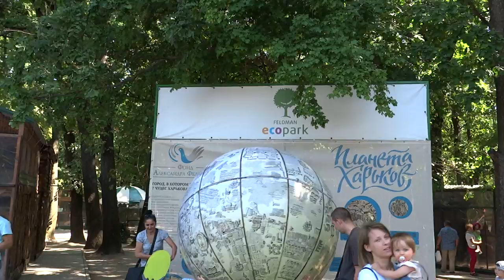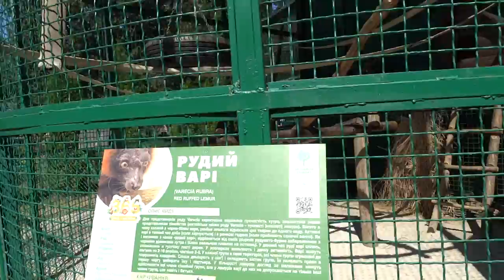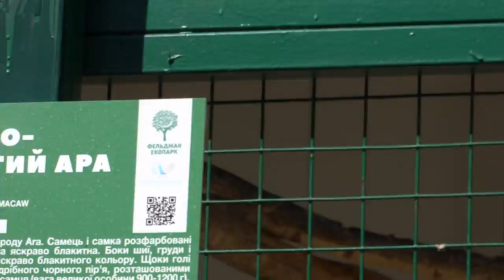Зоопарк Фельдманпарк в Харькове 27.08.2017 - лев и прочие